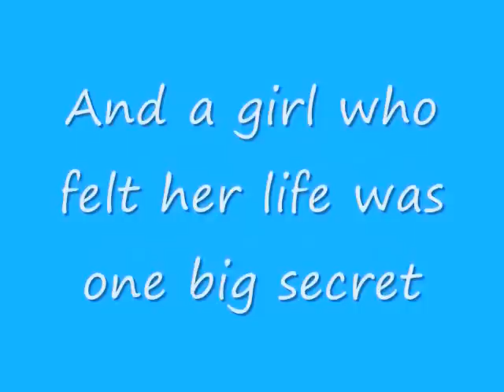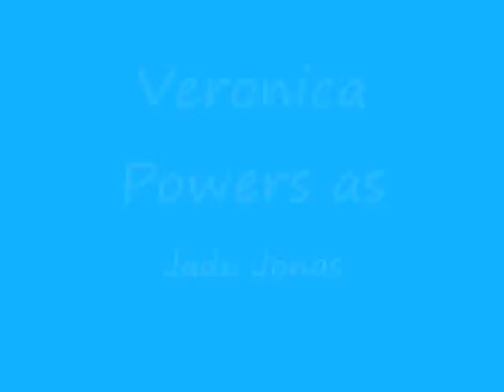Beautiful Mistake (Chapter 29) (Part One)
So I'm obviously not doing much better at posting lol but I was kinda sad by the number of comments and my computer has been being weird.  This has two parts but I might not have time to post both before I have to leave for class.  We'll see. it'll be like a race! lol just warning though that these are kinda filler-ish I don't know.  I hope you like them.  I like detail.
I was frozen in my memories and I didn't even hear Dad come in behind me and then close the door, putting down the boxes against the wall.  He saw me staring around near tears so he came to me and hugged me by sliding his arms over my shoulders.  "You okay?"
"I just uh um..."
He seemed to realize something and he spun me around to look at him.  "Ashley, was your mom in this room when that man...?"
I nodded before he could even say it and started to cry a little.
"Okay, honey, let's go upstairs for a little and calm down some, all right?"
"Okay, yeah, that sounds good."
"Okay, let's go."

{Joe's P.O.V.}
We walked upstairs and she turned to a door covered in photographs and stickers.  "Sorry about the mess," Ashley apologized as we walked into her room.  "I was kind of pretending to pack last time I was here."
I laughed a little.  "Don't worry about it."  I looked around the room.  It was a typical young teenager's room.  She had polka-dot sheets and a matching rug.  Bookcases lined one wall and they were filled with school books, novels, magazines, binders, notebooks, DVDs, and CDs as well as picture frames and other random little things.  Against another wall was a desk and dresser with an old TV ontop of it.  A bulletin board hung over the desk and was covered by magazine cut outs, ticket stubs, buttons, pictures, and a calender.  On the walls were posters and pictures.  Paper lantern lights hung from the ceiling.
"So how should we go about this?" she asked.
"Well, why don't you start in here? And if you want, I can go downstairs and pack up what I think we might want and then you'll only have to be in there long enough to do a sweep and make sure I got it all."
"Yeah, that would be good."
"Okay, then I'll go do that."
"Wait Dad? What exactly am I supposed to bring?"
"Whatever you want.  Everything if you want."
"So I can like redecorate the room at your house?" she asked shyly.
"Of course.  It's your room now."
"Okay, cool."
"Call me if you need help or something."
"Thanks."
I left her as she began to carefully remove things from the wall.  Back downstairs, I just looked around a minute.  Her grandparents had said they had removed all their stuff as far as they could tell, so all this appeared free game.  Mr. and Mrs. Lawrence were just coming to check what we took as a way of exerting their power, and we all knew it.  I walked around the room once and then decided to start with the walls.  I smiled, taking down artwork done by Ashley, paintings and drawings of beaches, houses, animals, and so on, signed with her ages ranging from 3 to 11.  I wasn't sure Ashley actually wanted these, but I was taking them anyway.  I admit I wanted them.  There were some picture frames that I wrapped in bubble wrap.  It might be painful right now, but I knew someday Ashley would want the pictures her mom had chosen to frame and hang on the wall.
I then opened the cabinet.  Inside there were some DVDs and video games I packed up.  Some old books were there as well.  Then I came across the photo albums.  I couldn't help myself, so I picked them up and walked to sit on the couch.
The first album started with pictures of Jessica, really pregnant.  I ran my fingers over her face in the pictures and then over her stomach.  Here was a picture of my first love pregnant with my child, and I couldn't believe I hadn't been there for her.  Carmen Peters, a girl we had gone to school with who I remembered was Jess's best friend, was in some of the pictures.  So Jess had someone.  That made me feel a bit better.  A sonogram of Ashley was among the pictures.  Kevin had shown me sonograms of his kids, and, while I told him the baby was adorable or amazing or whatever, honestly I could never really see the baby in them.  But somehow I immediately saw the baby in this one.   And then there were the pictures right after Ash was born.  The tiny baby wrapped in a pink blanket, sleeping or crying.  Then one of Jess in the hospital bed, holding Ashley and smiling so big she was glowing.  Baby pictures filled the rest of the first album, going home the first time, in the room which was now a teen's room but was then set up as a nursery, taking a bath, lying in a swing, classic baby pictures.  By the end of the first album, Ashley was pulling herself to stand in her crib, covered in baby food, hugging stuff animals, engrossed by movies, and celebrating her first birthday.
More soon!